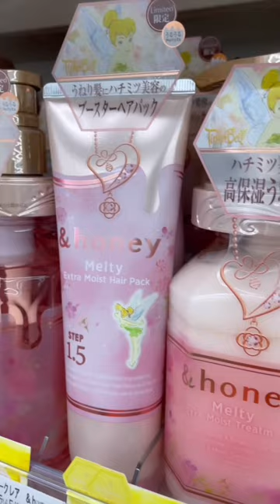🧚🏻🔔✨Edição limitada &honey Melty com a Sininho da Disney!💕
A linha *&honey* de produtos para cuidados com o cabelo tem algumas das embalagens mais lindas do Japão! Esse design de edição limitada com a Sininho da Disney é de se apaixonar!!!💕
Achei super fofo! E você o que achou? Me conta nos comentários :)